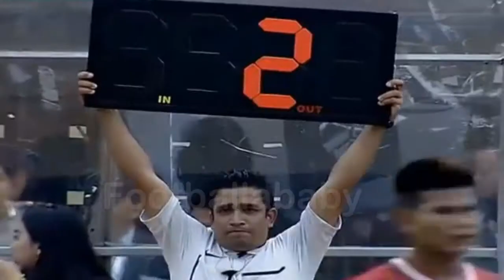Cuplikan Gol Persib di AFC 2015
Persib Bandung